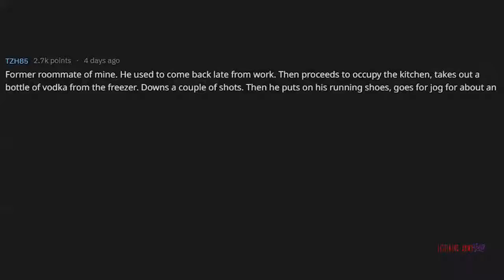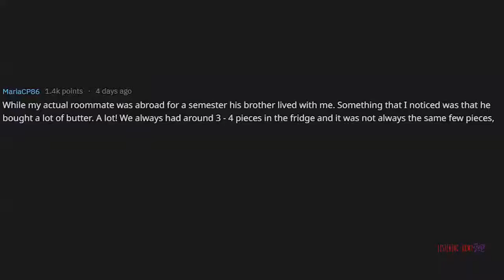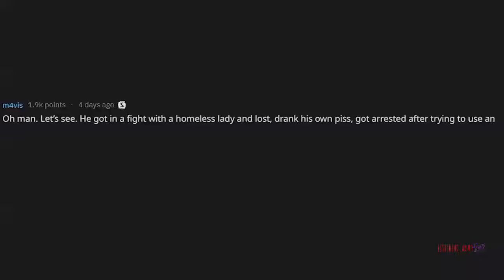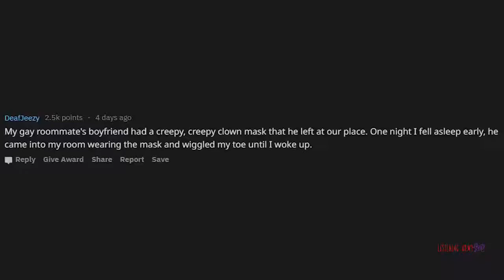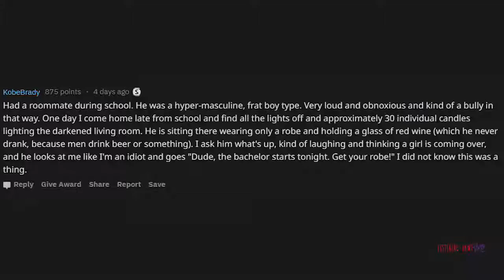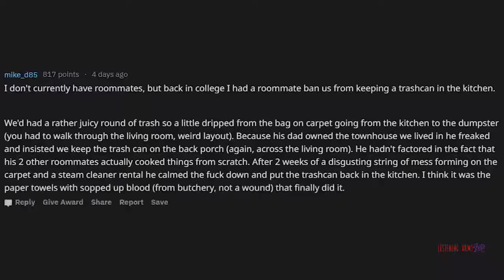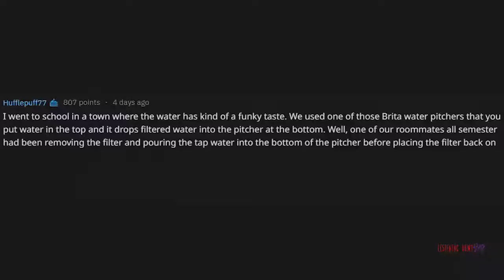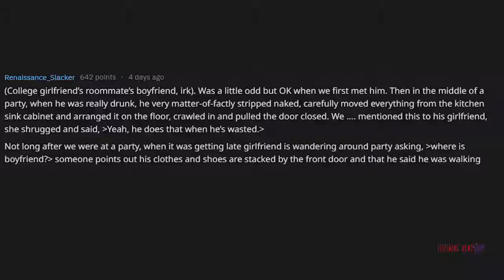The astonishing Thing Their Roommate Has Ever Done People Share (r/AskReddit)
Redditors with roommates, what are some of the strangest things your roommate has done? (r/AskReddit)

Hashtags so the algorithm likes me